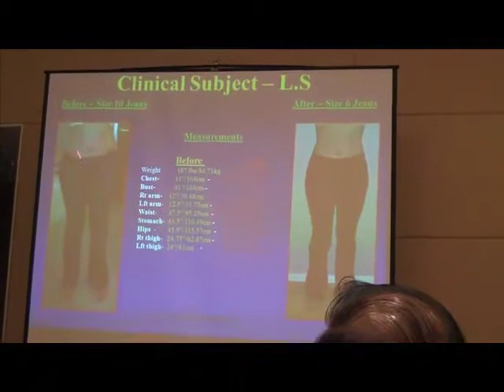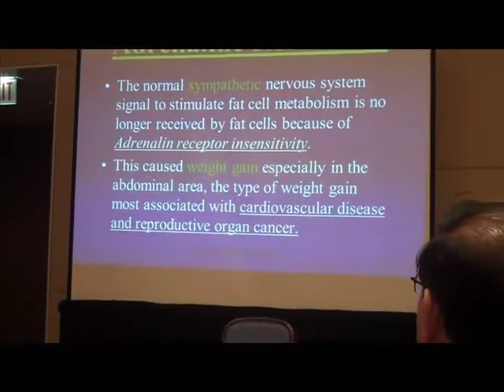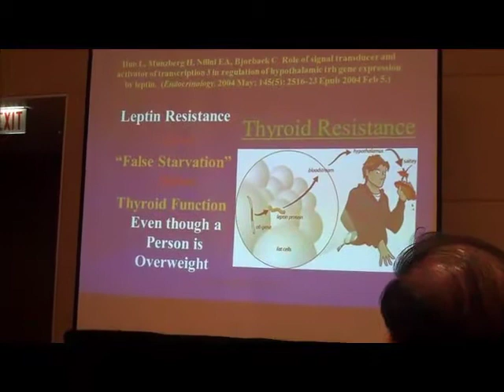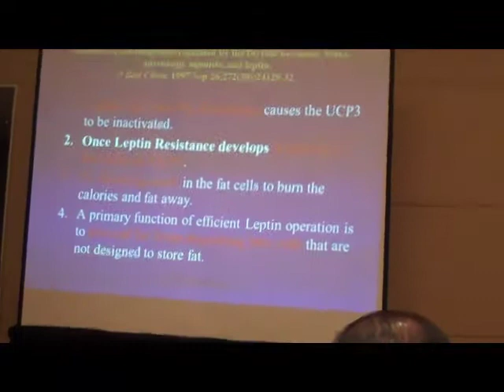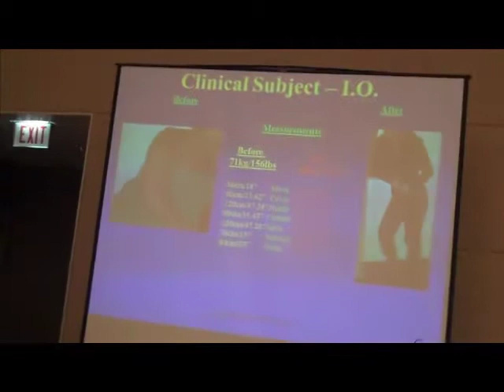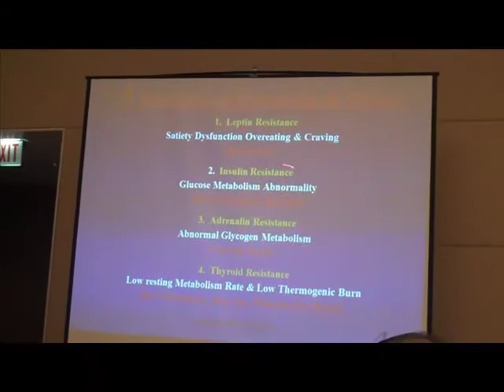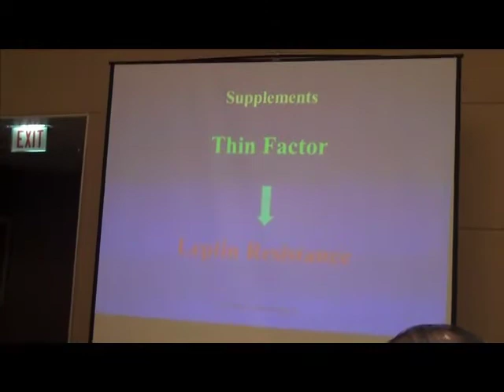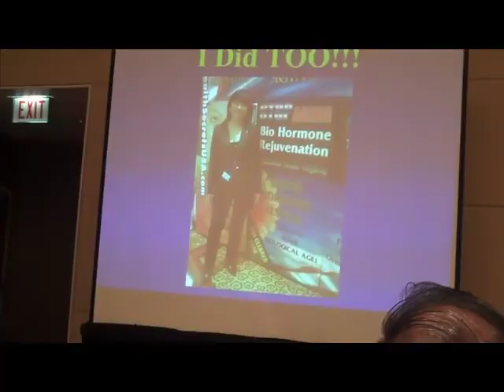Weight Loss Lecture Part 2